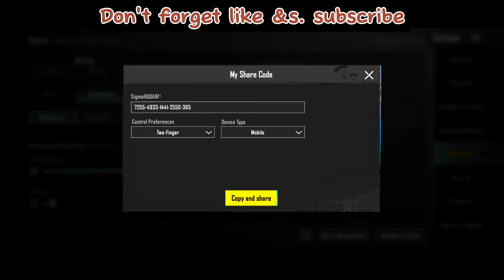PUBG MOBILE 1 off the bast SENSITIVITY + HEAD SHOTS 🤯 .??